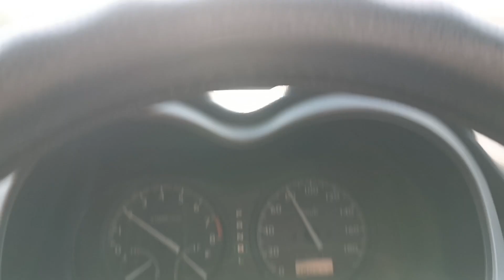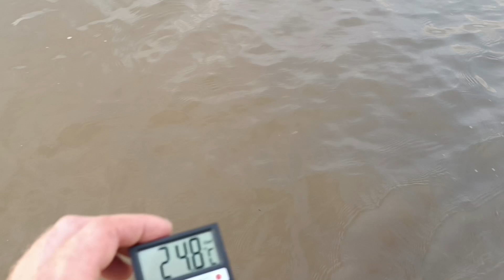Нашествие медуз, креветки! Голубицкая, Пересыпь, 8 июля 2023, Азовское море